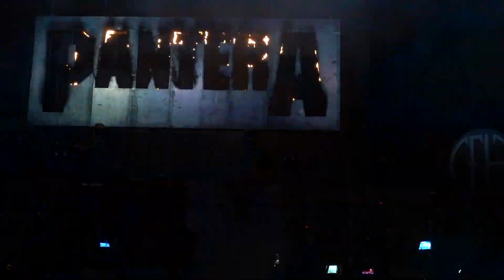Pantera Live 2023 🡆 Walk w/Randy Blythe ⬘ Domination/Hollow 🡄 Aug 17 ⬘ The Woodlands, TX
Walk w/Randy Blythe - 0:00
Domination/Hollow - 6:13

shot on Sony RX100 m7